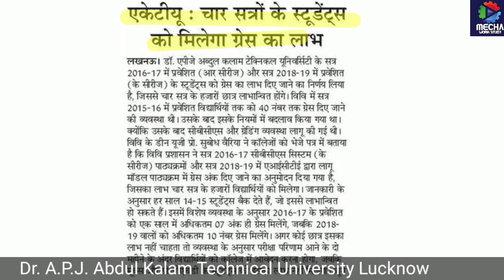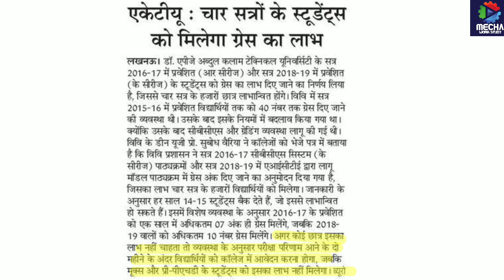Aktu Grace प्रणाली में बदलाव/AKTU NEWS/AKTU UPDATE/AKTU LATEST UPDATE/AKTU LATEST NEWS/BTEUP NEWS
Aktu Grace प्रणाली में बदलाव/AKTU NEWS/AKTU UPDATE/AKTU LATEST UPDATE/AKTU LATEST NEWS/UPTU NEWS#BTEUP

Hello guys this is Manish ,Diploma (Mechanical Engineering)& Advanced Diploma ( Foundry Technology), Be update with me.

mechaworkstudy
work study mecha